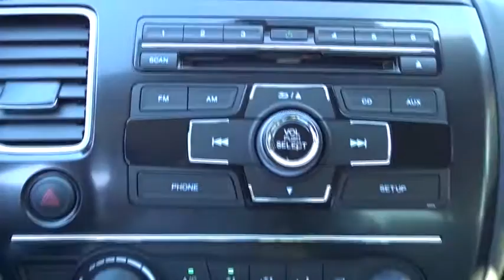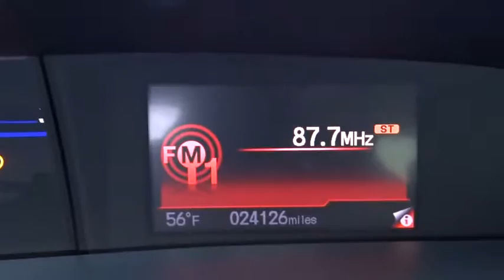2013 Honda Civic San Antonio, Austin, Houston, Boerne, Dallas, TX HA8781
2013 Honda Civic

Gunn Honda
14610 IH-10 W

Certified. Awards:* JD Power Initial Quality Study* 2013 IIHS Top Safety Pick* KBB.com Brand Image AwardsFor more information, Kelley Blue Book is a registered trademark of Kelley Blue Book Co., Inc.Government 5-Star Safety Ratings are part of the U.S. Department of Transportation's New Car Assessment Program Model tested with standard side airbags (SAB). CARFAX One-Owner. Honda Certified, Cloth. Clean CARFAX. LX Odometer is 8820 miles below market average! 39/28 Highway/City MPG